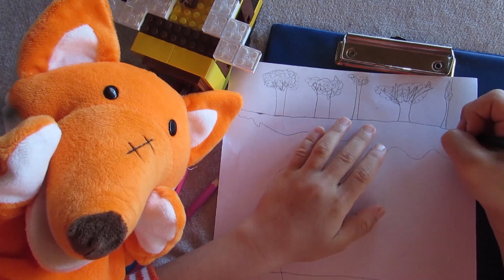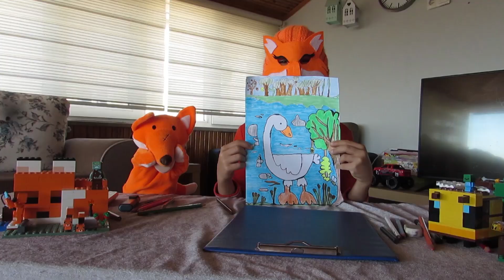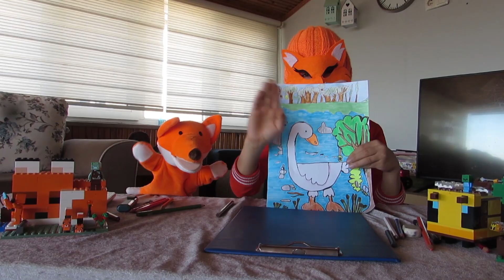5 yıldızlı, ultra lüx otel de tatilimiz ile hava atmıyoruz, güze içerikler üretiyoruz onun yerine.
Bu hafta yepyeni bir video ile karşınızdayız.ceyhun size harika bir çizim öğretiyor olacak bu video da ,mutlaka izleyiniz.ceyhun çok emek verdi bu eğitim videosunu çekmek için o yüzden videoyu beğenip kanalımıza abone olursanız ceyhun'u çok mutlu edersiniz .ceyhun'un videoları pazar ve ya pazartesi kanalımızda yayınlanıyor.çoocuklarınıza sanat aşkı aşılamak istiyorsanız ceyhun'un videolarını izletebilirsiniz .